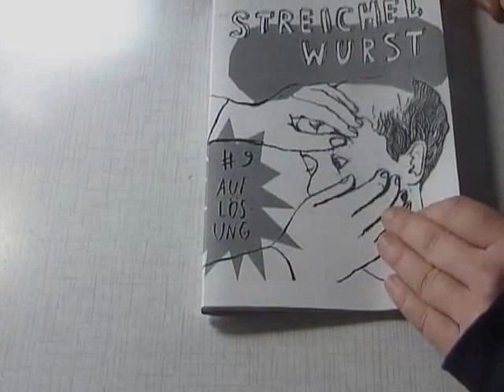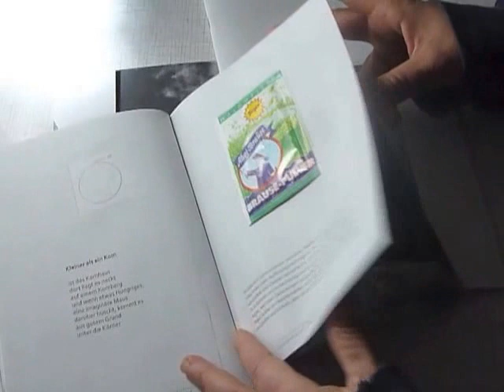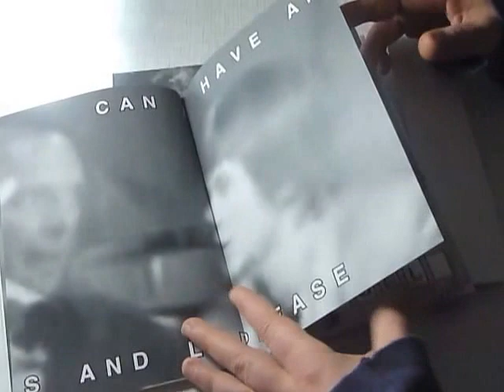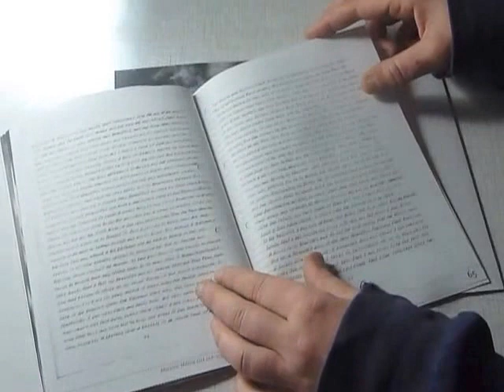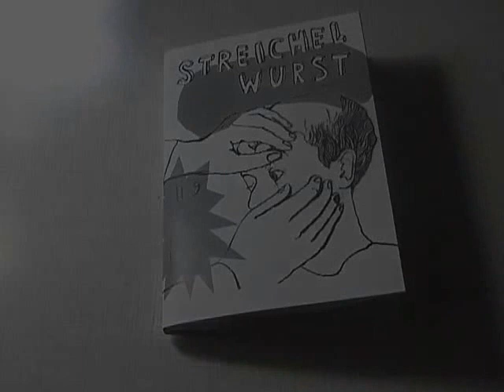Die Streichelwurst feat. Triebwerk 3000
DIE STREICHELWURST. Das Magazin.
#9 A U F L Ö S U N G
illuster versammelt:

Orsolya Kalász
Monika Rinck
Werner Karma
Theresia Prammer
Gabi Kohn
Lutz Recke
David Holl
Micha_ela Werner
Gabi Garland
Grit Hachmeister
Steph Morris
Berglind Ágústsdóttir
Mariano Milana
Björn Kröger
Daniel Kister
Maison de Valeur
Claudia Gülzow

zwei Hefte im Schuber
insgesamt 72 Seiten, 36 Schwarz Weiß Abbildungen, 36 Schwarz Weiß Texte dt./engl.
Auflage: 120